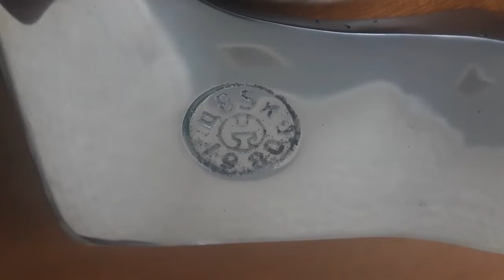Реставрация топора сделанного в СССР 1980г The restoration of the axe 1980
restoration USSR